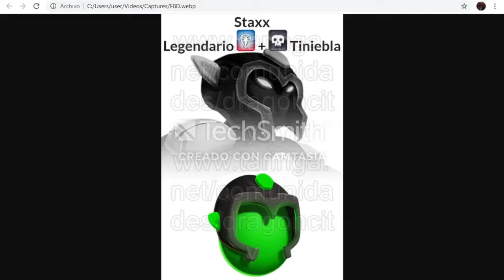💥STAXX💥¿ALGÚN DÍA SALDRÁ? SERIE RETRO #2 ¿NUEVO MONSTER?- MONSTER LEGENDS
*Neoprhita
*lauti zurdo
*Ovët.Rúiz
*Emanuel Mendoza